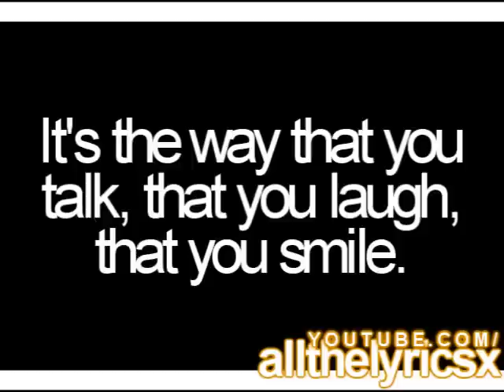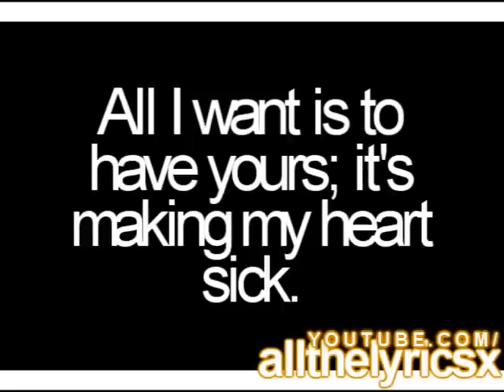Chase Coy - The Second That You Say (with lyrics)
Song: The Second That You Say
Artist: Chase Coy
Did you know you have a special way of turning around my terrible days?
You make all the bad things go away
the second that you say hello.

It's the way that you talk, that you laugh, that you smile.
If beauty was inches you'd go on for miles.
It's the way that you make everything seem worth while

It's the way every love song reminds me of you.
Along with the stars and the sunset here too.

It's the way that you make the sky seem more blue

So if love is a drug then i guess i'm addicted.
All i want is to have yours.
It's making my heart sick.
Goodbye is what broke it and you were what fixed it
The second that you said hello.